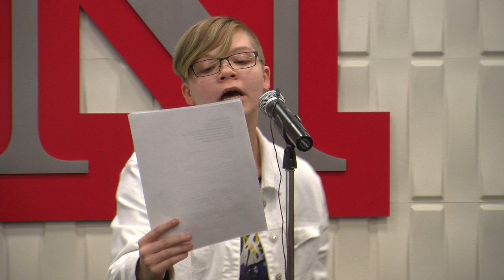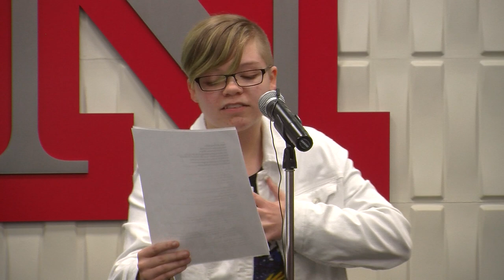Louder Than a Bomb Great Plains 2019 Individual Finals, Westside MS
Louder Than a Bomb Great Plains 2019 Individual Finals at UNL, April 28, Finals rounds.